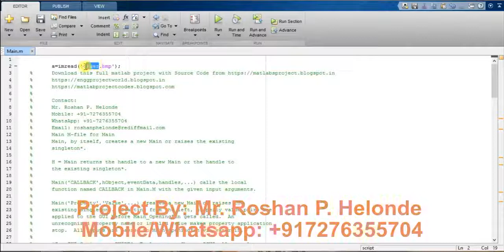Edge Detection using Image Processing Matlab Project